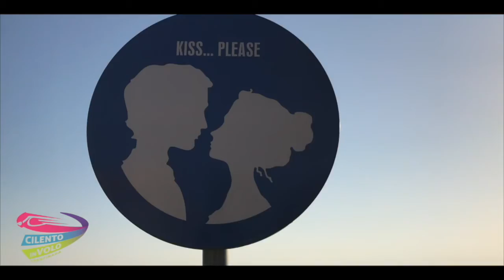8 carolina e pasquale 21 07 21